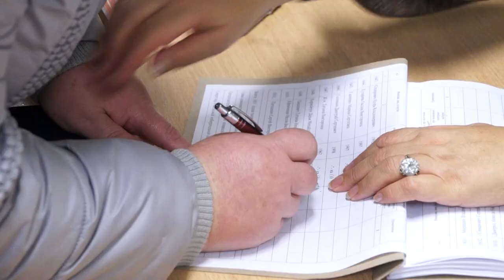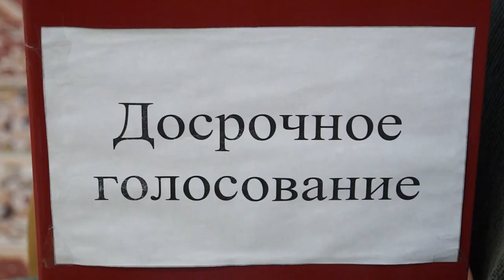Старт дан!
Ровно в 10 утра избирательные участки открыли двери для тех, кто по каким-либо причинам не сможет отдать свой голос в воскресенье.